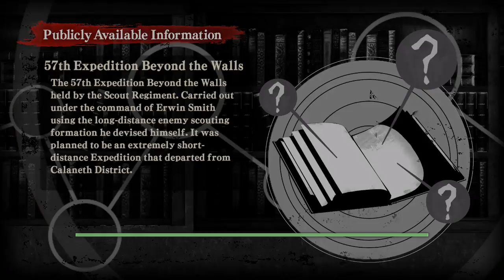Attack on Titan: Wings of Freedom Episode 19: Rescue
Attack on Titan: Wings of Freedom Episode 19: Rescue -- Watch live